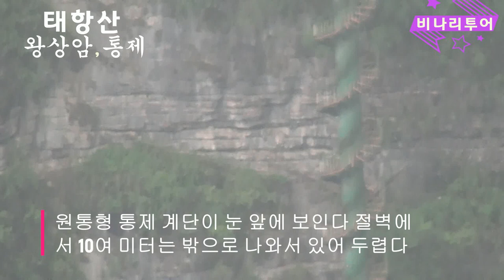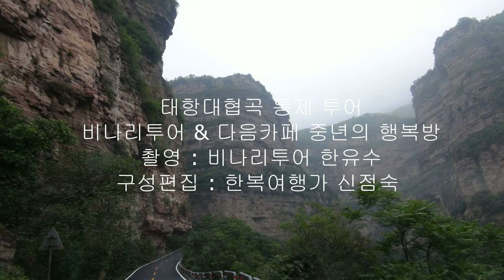태항산 태항대협곡 왕상암,통제 - 비나리투어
1. 신점숙 여행가 대한민국을 빛낸  인물 대상 수상
2. 비나리 투어 한국 혁신 관광여행서비스 브랜드 QTS 대상 수상
3. 2017년 관광의 날 논문 발표 중국 개별관광 유치를 통한 지역 경제 활성화 방안
4. 신안산 대학교 SNS 블로그 마케팅 강의 중(강의문의 환영)
5. 흔들리지도 부러지지도 않을 용기 외 저자
6. jtbc 방송 '뭉쳐야뜬다'에 중국 태항산 비나리길 소개 개발여행사

한국 전통한복 입고 세계여행하는 신점숙 작가
태항산 태항대협곡 왕상암,통제 - 비나리투어 이야기 입니다
비나리투어